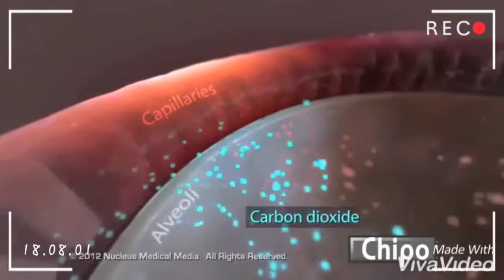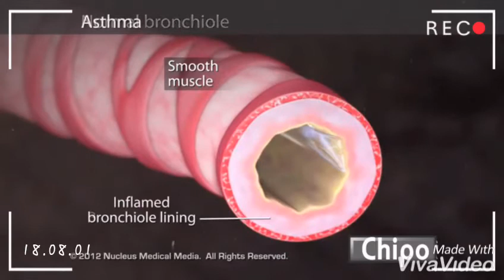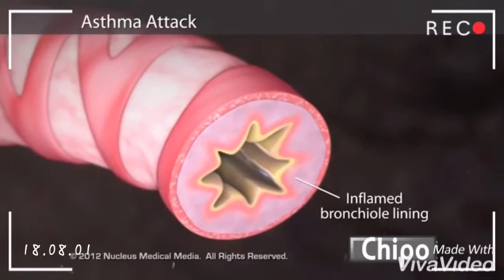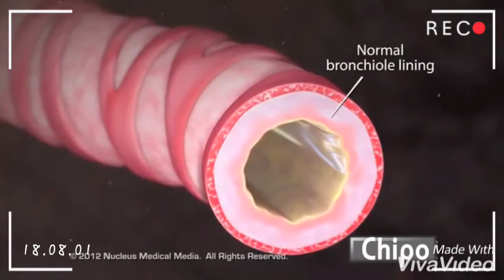Nurses Zone(documentary)-by-Chipo James Mainda=Asthma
A bronchial condition where there's inflammation and excessive secretion of mucus in the bronchioles...